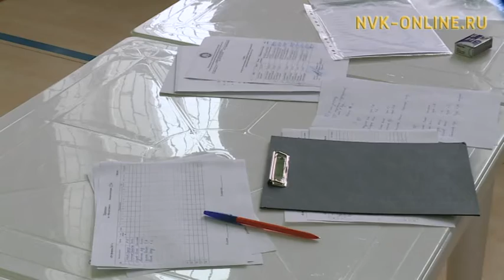В Якутске среди школ 8 вида прошли чемпионат по мас-рестлингу и первенство по жиму лежа